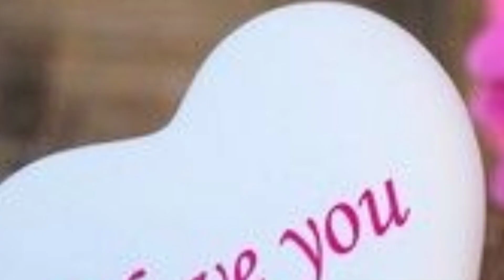You call me sunshine. I don't think you realize how bright you make my life and warm my heart ❤️.